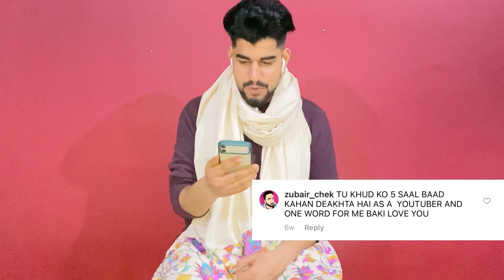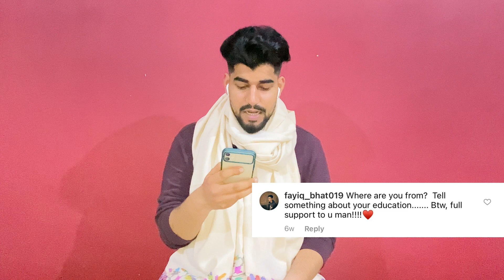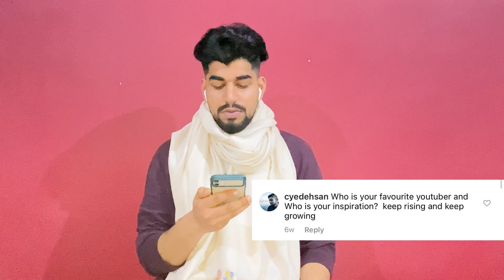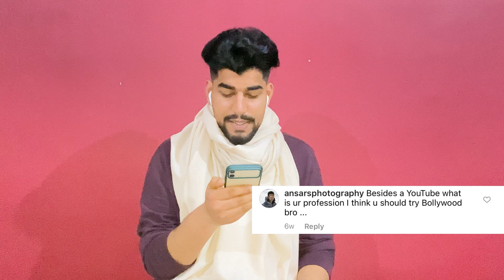1k Subscribers Special QnA&Revealed my Gf's name in video😱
| Revealed my GF's name in Q&Aq and aqna videoquestion and answerquestions and answerssfm vlogssrinagarsupport metrending nowtop 10carryminati qnamost amazing top 10q&atop 10 scaryhow to vlogvlogging tipshow to start vloggingVloggingtravel vlogjammu and kashmirKashmir vlogs